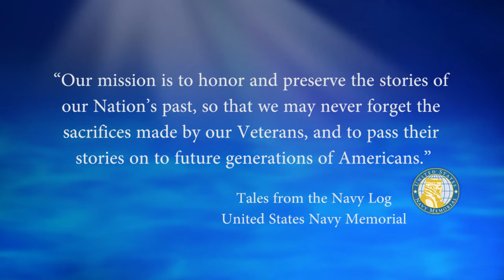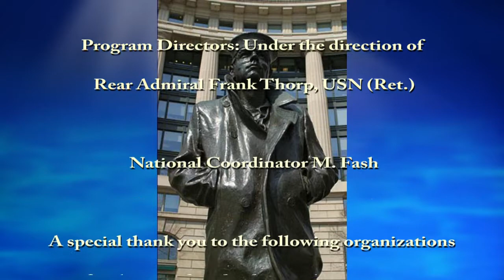USNM Interview of William Brett Part Seven Decommissioning of the USS Norris and Reporting to the US